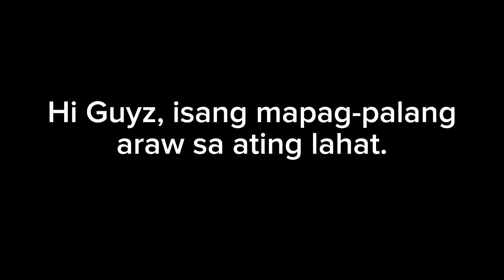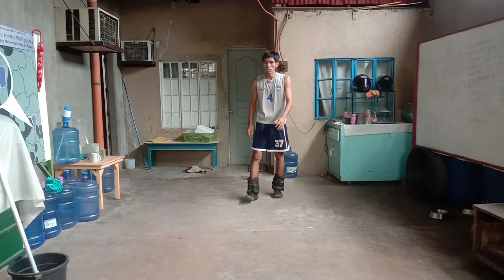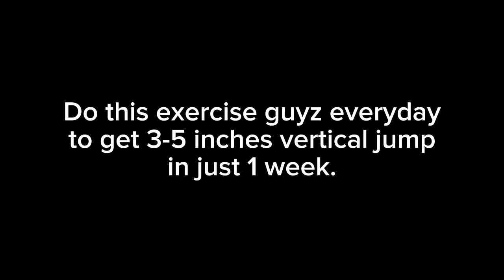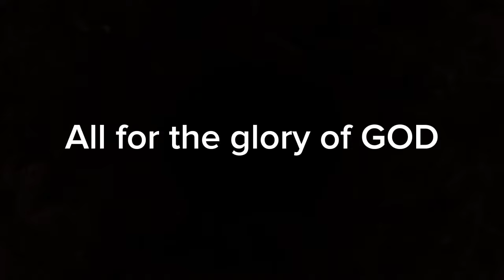Paano Tumaas ang Talon / How to increase Vertical Jump at home using Ankle Weights.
Sa video na ito guyz ituturo ko kung paano tumaas ang talon in just 1 week gamit ang ankle weights, nakakatulong din ito upang matutonan nten yung body control to get proper balance to avoid injuries.